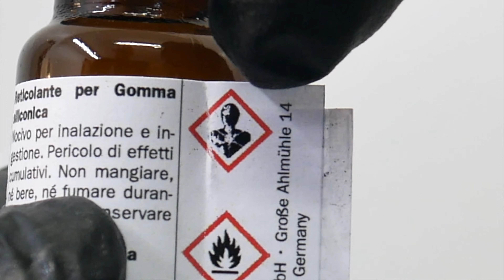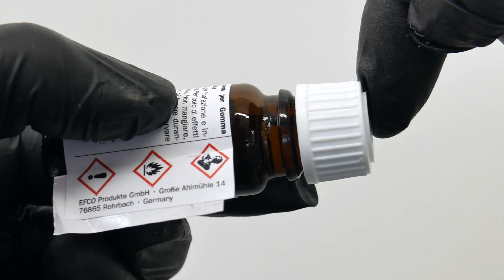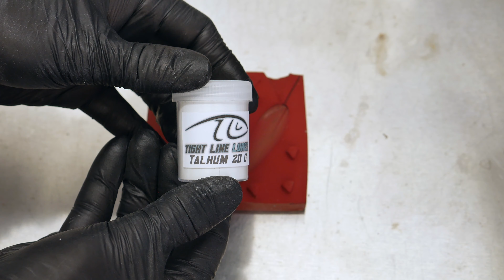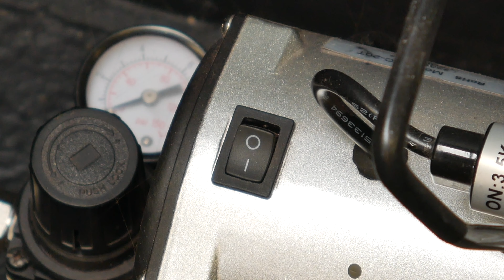How to Make Your Own Ultra Light Metal Jigs with a Silicone Mold (Easy and Cheap!)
If you wonder how fishing lures are made, this video is for you! In this video, I show you how to make a silicone mold for ultra light fishing lures with a through hole. This type of bait is a Scandinavian bait that is especially effective for trout and sea trout, but you can catch many different species with a line through lure.

I make the silicone mold for fishing lures, but you can cast many different things in metal in a mold like this. The mold making principle is the same for figures, belt buckles, or other objects in metal.

I hope you like the video. Tight Lines!